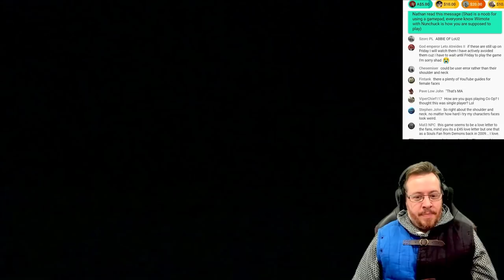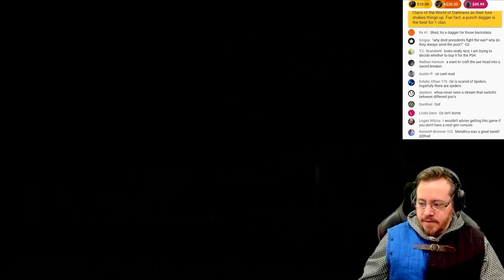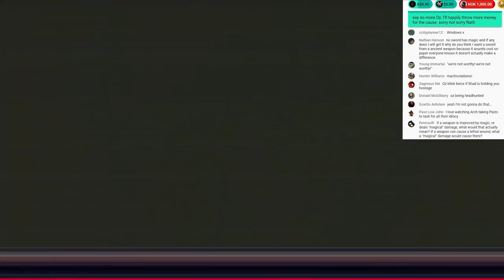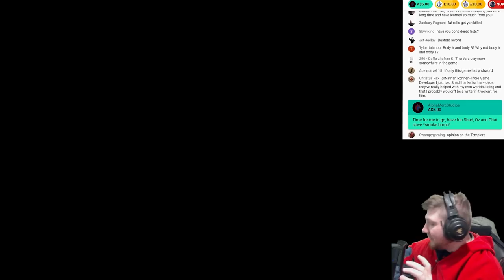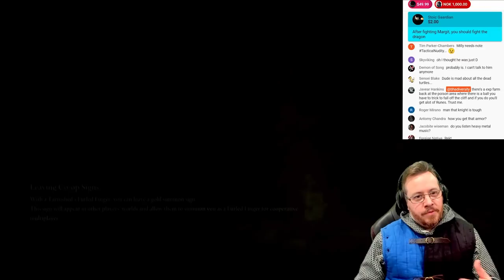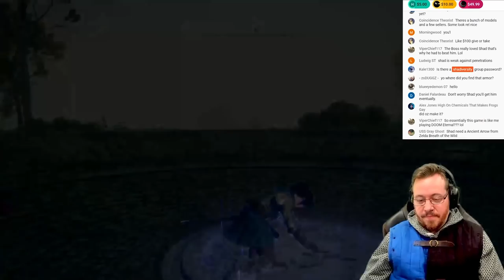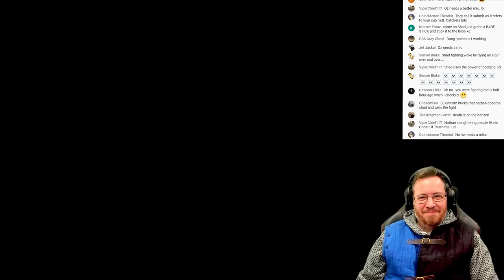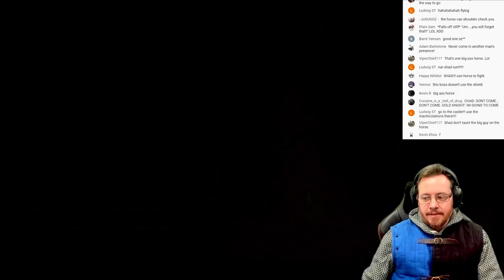ELDEN RING Shadiversity Let's Play #2 BOSS FIGHTS